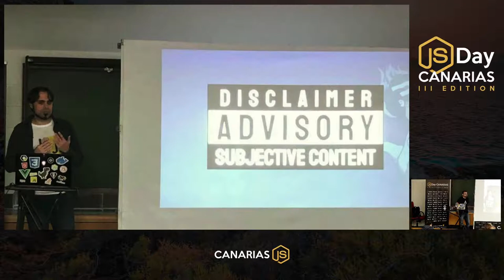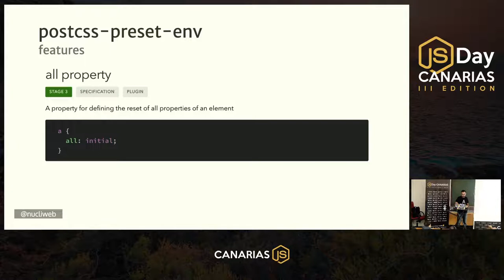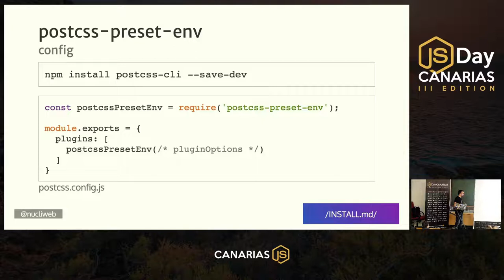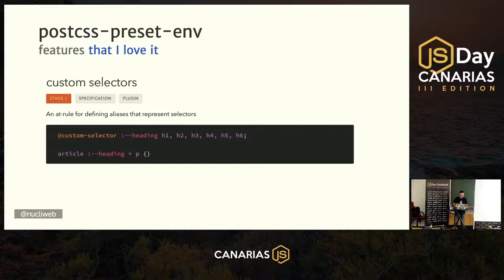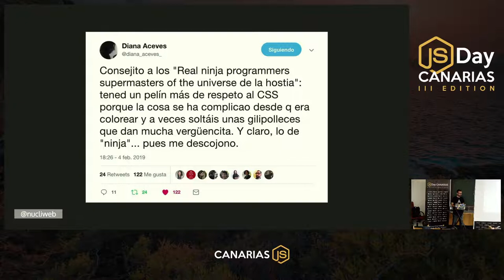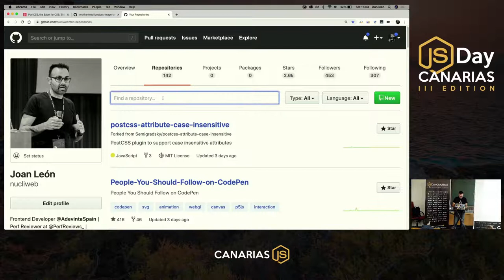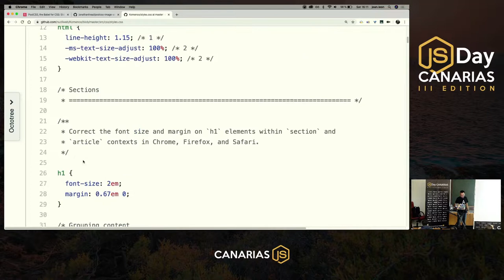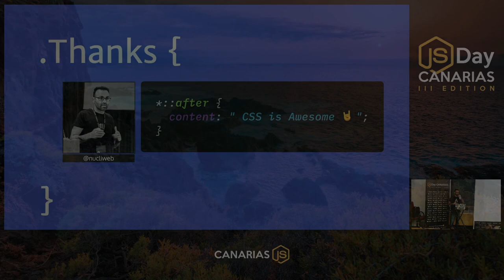PostCSS, el Babel de CSS | JSDay Canarias 2019